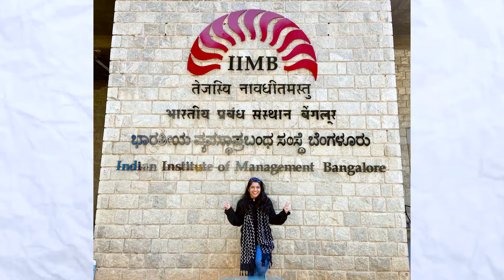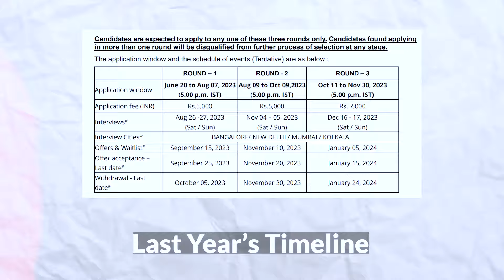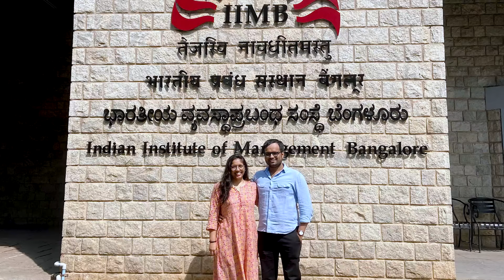Is IIMB’s 1-yr MBA (EPGP) for you? | Admission Process, Timeline, & MBA lessons with Supriya Bhujbal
In this conversation, we talk about IIMB’s Executive Post Graduate Program, a 1-year residential program with people with a minimum of 5 years of work experience.
We cover topics like Supriya’s decision to do an MBA 7 years into her corporate journey, why she chose IIMB, academics, placements, campus life, her learnings, and takeaways. Plus, get exclusive insights into the lessons learned, regrets, and reflections on this transformative MBA journey.
This conversation will be especially useful for you if you are a working professional pondering about an executive MBA.

Time stamp:

0:27 Supriya's Introduction
1:01 Supriya's educational journey
3:57 EPGP's Academic Curriculum
5:27 Job Opportunities and Placements
6:57 Supriya's placement journey
8:12 Campus life and events
13:42 Regrets about life at IIMB
15:26 Personal Transformation journey